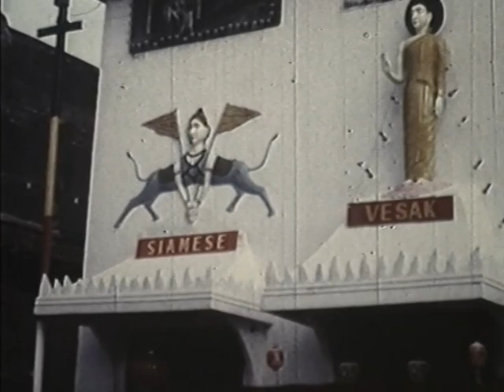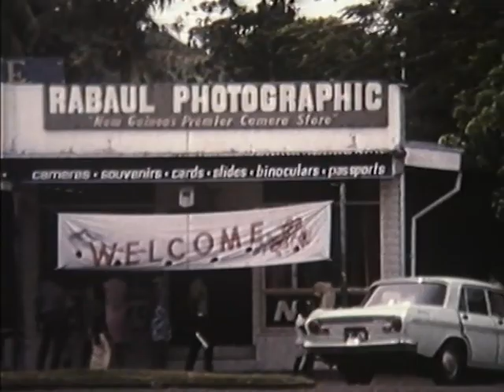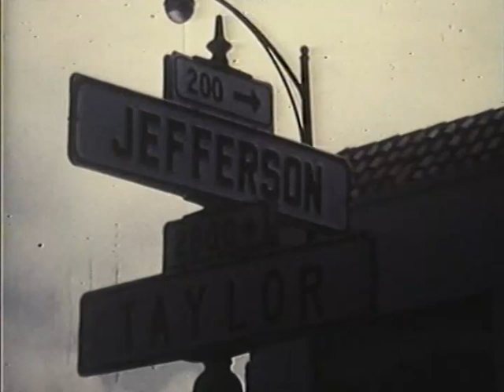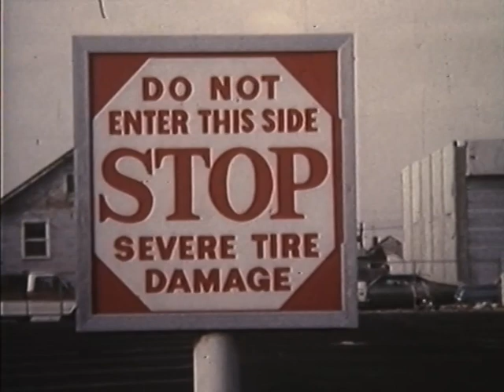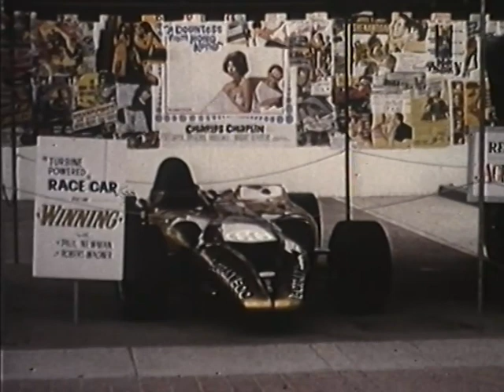Tape 40 - ORIANA, FAIRSEA, film by Mace ( Poor colour )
00.00 Good shots of bow pushing through the water could
 be used for start of any film.
03.31 African village scene, very good of dancers
07.18 Buffalo cart, Indian Buses
0.824. ORIANA I docked , harbour scene Trishaw,Tiger Balm Gardens
13.48 Bow of ship, berthing
15.29 Hong Kong scenes, Aberdeen excellent shots of close knit junks and people.
17.22 Hong Kong Harbour, ORIANA I (g) in Harbour., taxies, trams, buses, ferries
19.52 Wedding Junk,ORIANA I (vg), train, new territories
21.59 Circular Quay ORIANA I (g) Sydney Harbour bridge, Taronga Park Zoo, Hydrafoil, Tug
24.03 Leaving Sydney , shots of bridge and harbour shipping.
28.27 ORIANA I (vg) at anchor from ship’s boat., some Pacific Island, good shots of windlass and anchor coming in, sunset
32.59 ORIANA I (g) moored Rabal then in rough seas
36.18 Vancouver, excellent picture of Lions Gate bridge from ashore, the Fisherman’s Wharf San Francisco shots around town including tram.
43.00 Level crossing as Goods Train passes (vg) then in Universal studios.
,training animals. Ashore in Mexico
49.43 ORIANA I a bit jumpy.
56.19  FAIRSEA (vg) anchored off.
  Panama Canal.